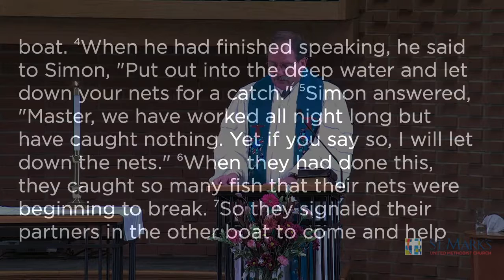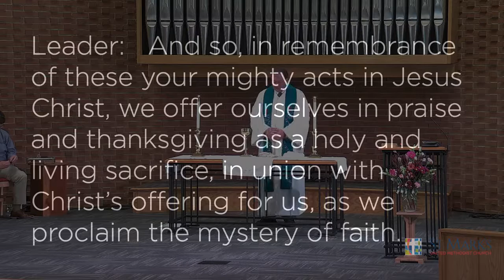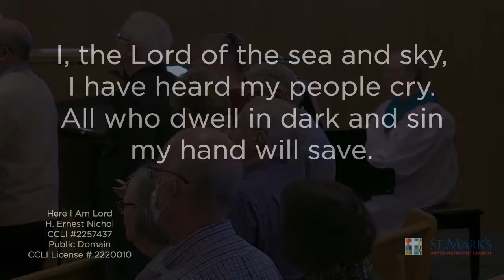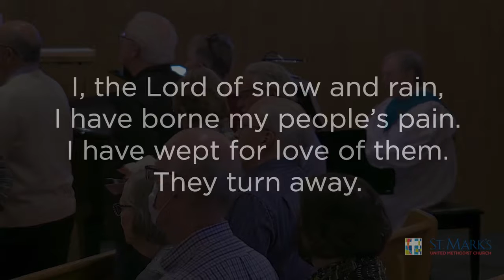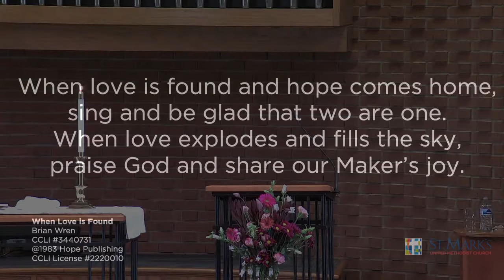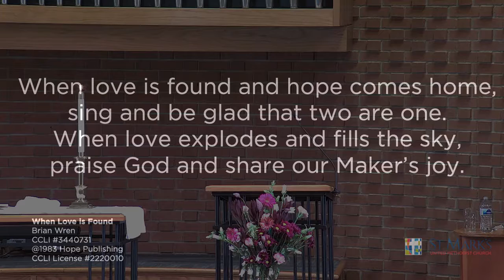Who Will Go?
In the modern church we are often focused on who will come, e.g., to worship services or programs, but the message of God is one of sending people into the world as God’s messengers.